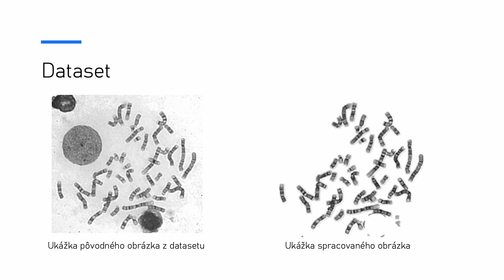Segmentácia chromozómov a zostavenie karyotypu pomocou metód umelej inteligencie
The aim of this application was to design a method for analyzing microscopic images showing chromosomes in a cell. Within the scope of the assignment, we focused on the design and validation of semantic and instance segmentation methods. Segmentation masks were created based on defined annotations (bounding boxes) that are part of the dataset. The segmented chromosomes are classified using a convolutional neural network model. After classification, the chromosome classes in the original image are labeled, but they are also classified into karyotype. Link to project